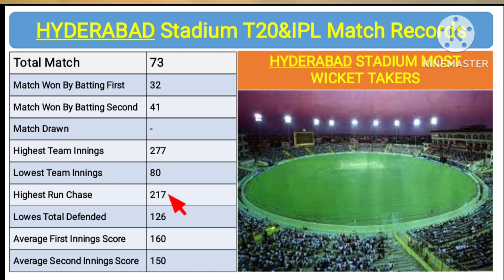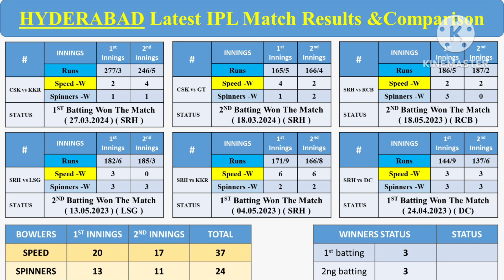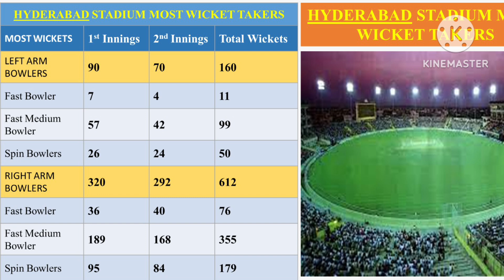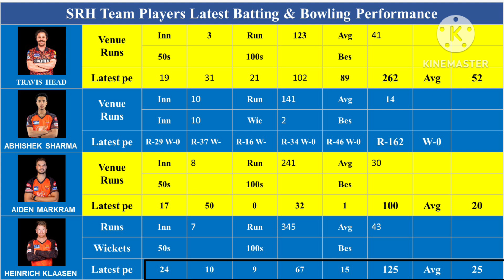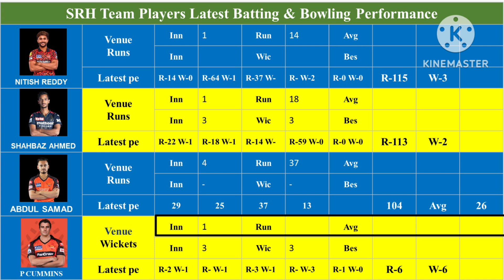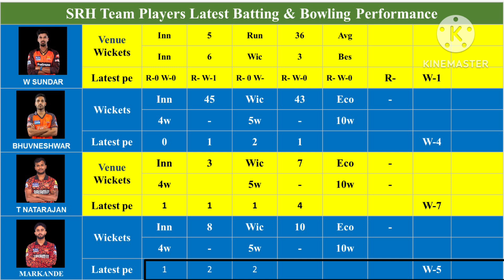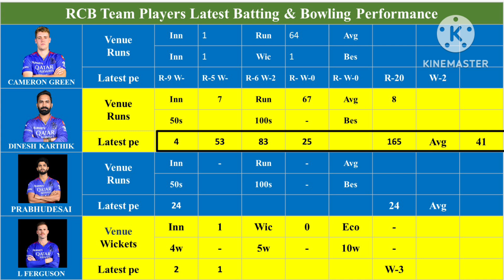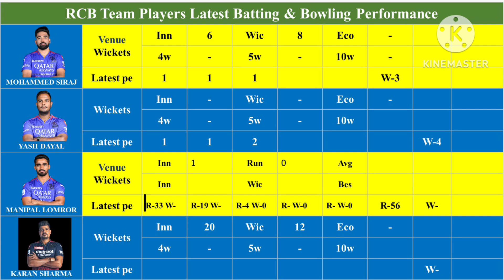Srh vs Rcb dream 11 prediction 2024 tamil / ipl 2024 srh vs rcb dream 11 prediction